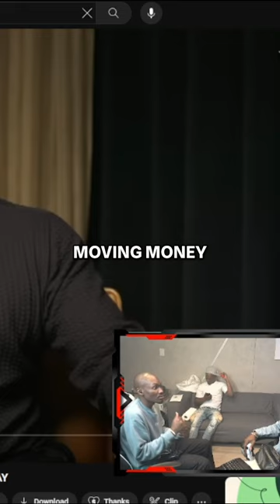Netflix Movie: The Untold Story of Crypto ATM Wire Money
Discover the fascinating journey of the creators behind the first-ever crypto ATM wire money concept. This gripping Netflix movie delves into their rise to fame, the challenges they faced, and the unexpected consequences of their groundbreaking idea.